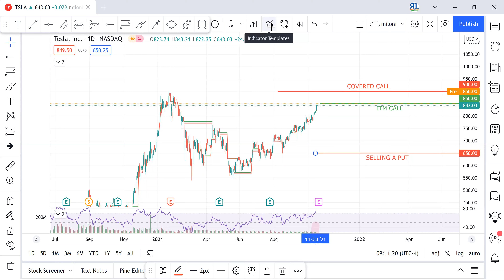Tesla earnings plan with options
The risk to reward on this is looking good. Here is how I plan on playing $TSLA over earnings.